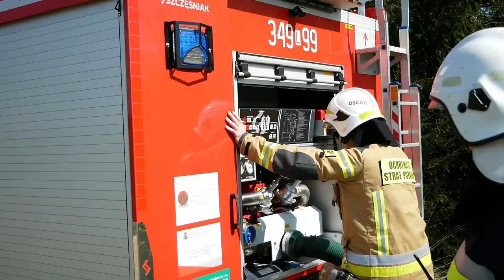Rokitno: Powiatowe ćwiczenia ratowniczo-gaśnicze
27 kwietnia na parkingu parafialnym przy Kościele Trójcy Świętej w Rokitnie oraz na terenie Szkoły Podstawowej im. Jana Pawła II w Rokitnie odbyły się ćwiczenia strażackie, których głównym celem było sprawdzenie praktycznych możliwości współdziałania zastępów OSP i PSP oraz służb współdziałających w działaniach gaśniczych. Organizatorem ćwiczeń była Komenda Miejska PSP Biała Podlaska we współpracy z wójtem Gminy Rokitno.